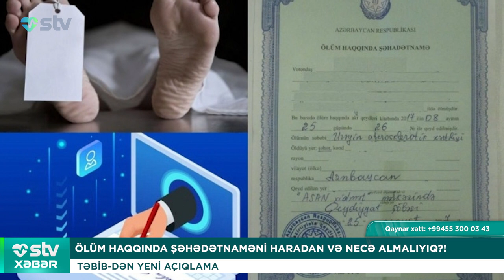ÖLÜM HAQQINDA ŞƏHADƏTNAMƏNİ HARADAN VƏ NECƏ ALMALIYIQ?